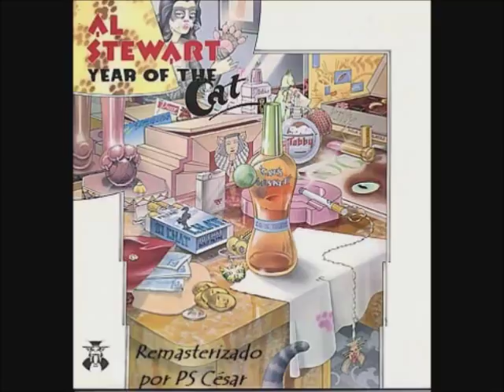YEAR OF THE CAT - AL STEWART (1976) OLD GREY WHISTLE TEST VERSION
Esta canción fue escrita por el cantante y compositor Al Stewart; el álbum se grabó en Abbey Road Studios, Londres, en enero de 1976 por el ingeniero de sonido y músico inglés Alan Parsons, y se publicó en julio de 1976 (Wikipedia)